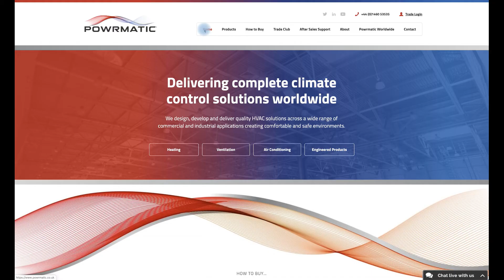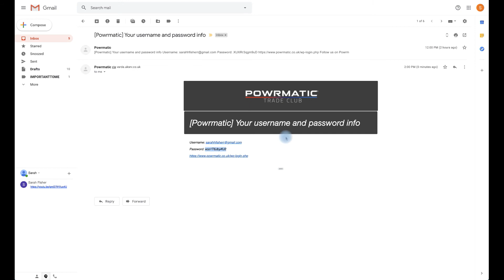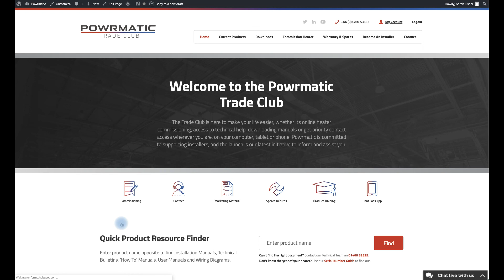How to register for our Powrmatic 'Trade Club'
A short video showing you how to register for our Powrmatic 'Trade Club' which gives heating engineers exclusive and quick access to our technical support area, product installation manuals, online heater commissioning, instant updates, marketing material, training dates and more.